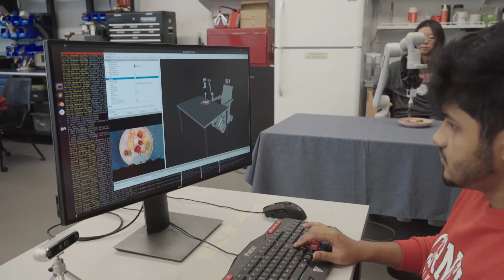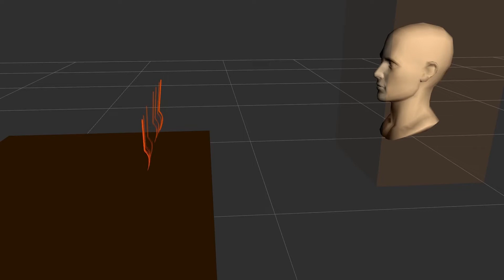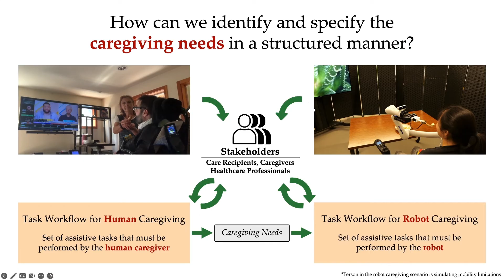Building Caregiving Robots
Tapomayukh Bhattacharjee runs the EmPRISE lab, which designs assistive robots to help people who have motor limitations with daily activities.